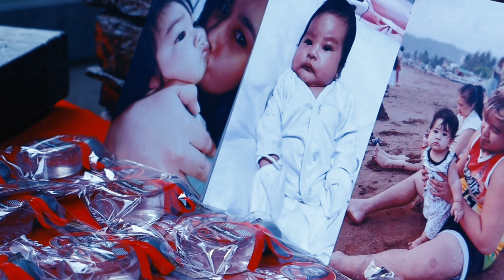ATLAS MIGUEL @1 and Christening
ATLAS MIGUEL @1 and Christening ll Highlights

May your birthday be filled with love, smiles, and sunshine.

Videographer: Arxi Damayo Suralta

"𝒲𝑒 𝒹𝑜𝓃'𝓉 𝒿𝓊𝓈𝓉 𝓉𝒶𝓀𝑒 𝓅𝒾𝒸𝓉𝓊𝓇𝑒𝓈, 𝓌𝑒 𝒸𝒶𝓅𝓉𝓊𝓇𝑒 𝑔𝓇𝑒𝒶𝓉 𝓂𝑜𝓂𝑒𝓃𝓉𝓈."
Thank you for trusting Seelay Photography Services